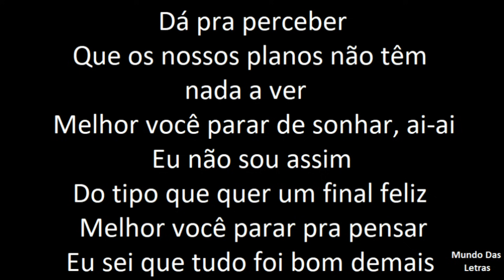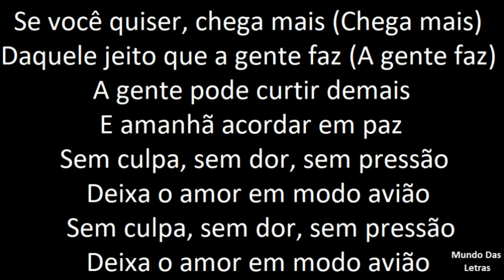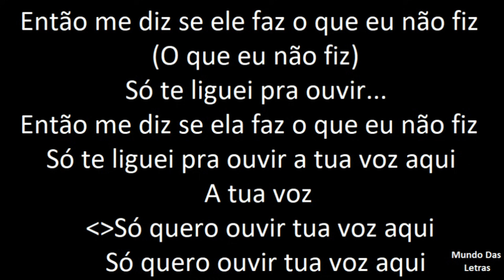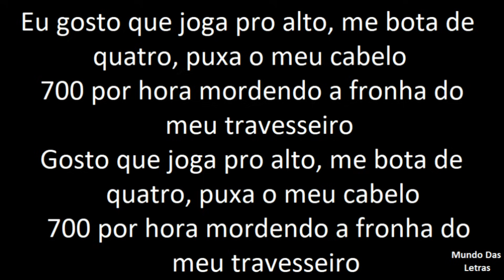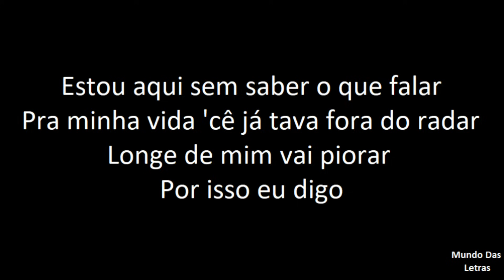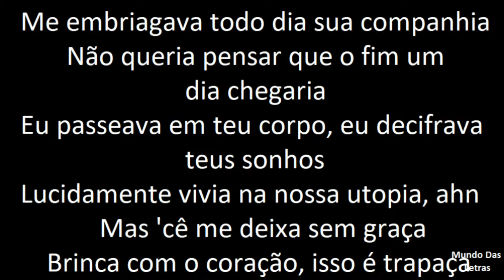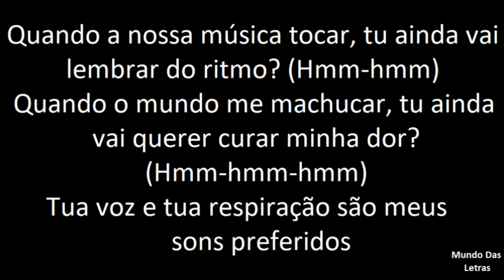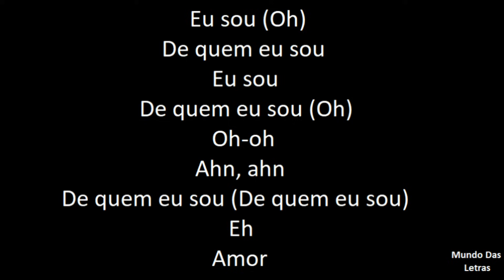Lud Session feat. Gloria Groove(Letra) ‹ ♫ Mundo Das Letras ♫ ›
✦✦ Bem vindo ao Mundo Das Letras ✦✦

▪ Vídeo: Lud Session feat, Glória Groove

▪ Cantor: Ludmilla e Glória Groove

● Outras letras da Ludmilla ou da Glória Groove no canal:

▪ Não tem outras